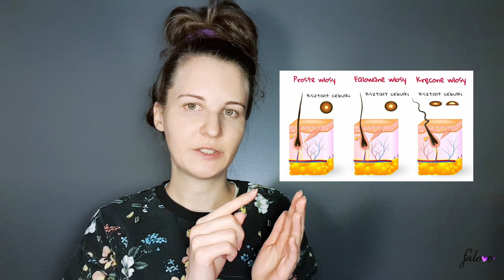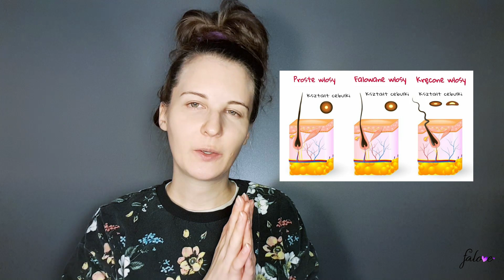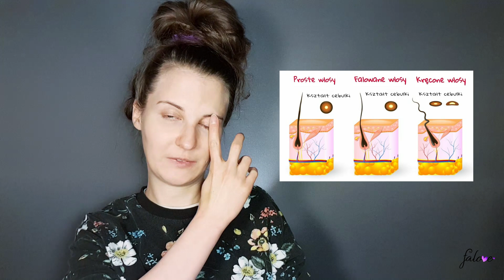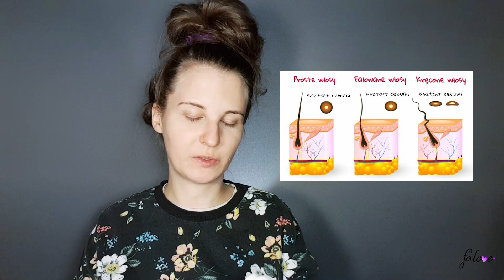Dlaczego włosy się kręcą?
Hej! Dziś przygotowałam dla Was odcinek z włosowymi ciekawostkami odpowiadającymi na pytanie dlaczego włosy sie kręcą, czy też w drugą stronę, dlaczego włosy są proste :D Zastanawialiście się kiedyś nad tym? :)

Jeśli się Wam podobało to dajcie suba, komentarz, kliknijcie obserwa, łapkę w górę, czy też walnijcie dzwona :D

CZASOWA ROZPISKA:
Do 2:20 wstęp.
2:39 Wpływ kszałtu cebulki na skręt włosa.
6:50 Wpływ wielkości i ilości komórek we włosie na skręt.
9:45 Genetyczne/molekularne podstawy kręcenia się włosów. Czy włosy kręcą się po wpływem hormonów?
22:40 Dlaczego ludzkie włosy sa tak różnorodne i mają tak wiele kształtów i typów skrętu?